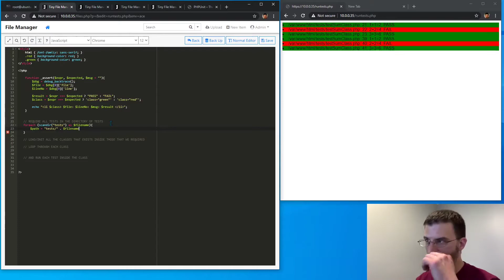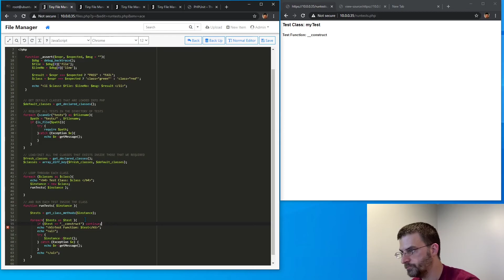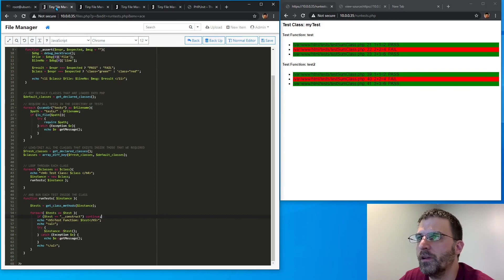Ep.13 Unit Testing Without a Framework Part 2